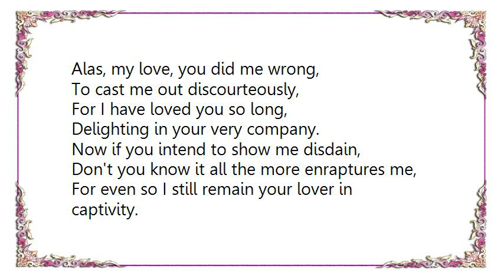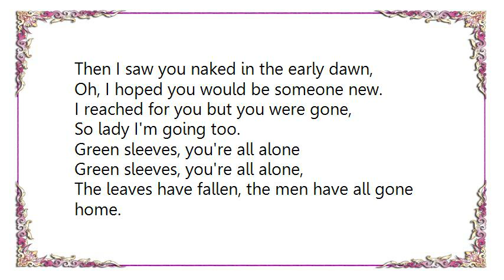Leonard Cohen - Leaving Greensleeves Lyrics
[Lyrics Leonard Cohen - Leaving Greensleeves]
Alas, my love, you did me wrong,
To cast me out discourteously,
For I have loved you so long,
Delighting in your very company.
Now if you intend to show me disdain,
Don't you know it all the more enraptures me,
For even so I still remain your lover in captivity.
Green sleeves, you're all alone,
The leaves have fallen, the men have gone.
Green sleeves, there's no one home,
Not even the Lady Green Sleeves

I sang my songs, I told my lies,
To lie between your matchless thighs.
And ain't it fine, ain't it wild
To finally end our exercise
Then I saw you naked in the early dawn,
Oh, I hoped you would be someone new.
I reached for you but you were gone,
So lady I'm going too.

The leaves have fallen, the men have all gone home.
Green sleeves, it's so easily done,
Leaving the Lady Green Sleeves.